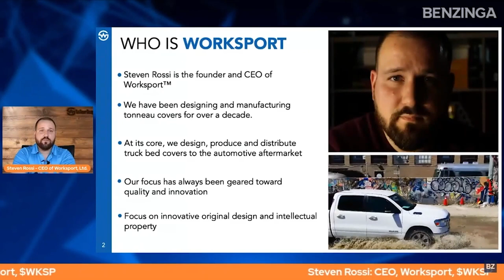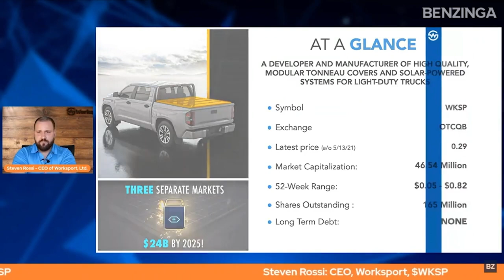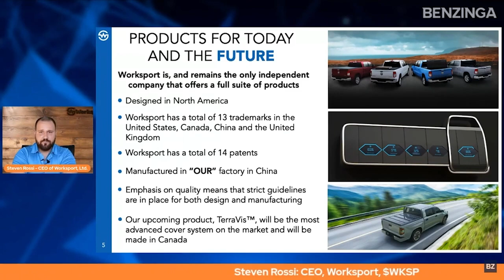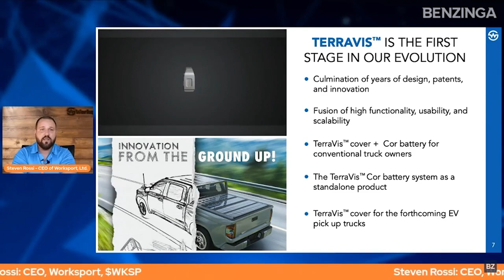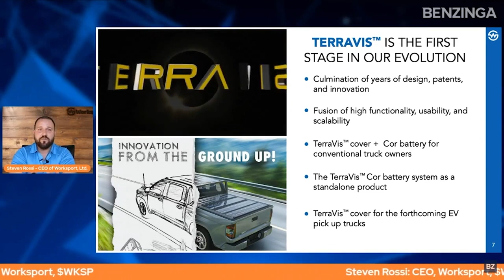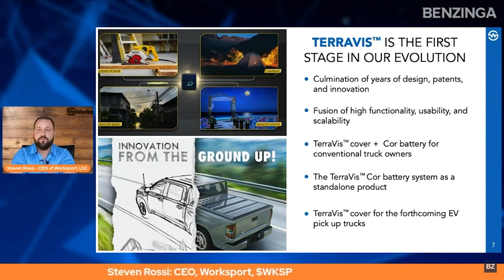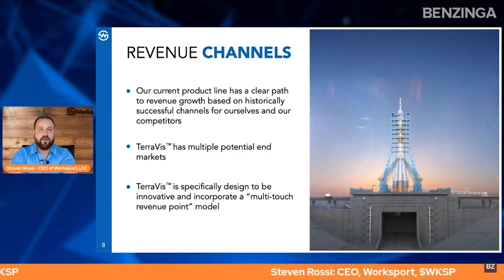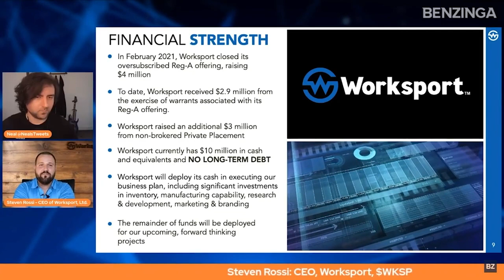Worksport | Investor Presentation | Benzinga Global Small Cap Conference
Worksport aims to elevate today’s pick-up truck by creating intelligent accessories that enhance and refine its practical capabilities while innovating to meet the evolution of pick-up trucks in the future. $WKSP